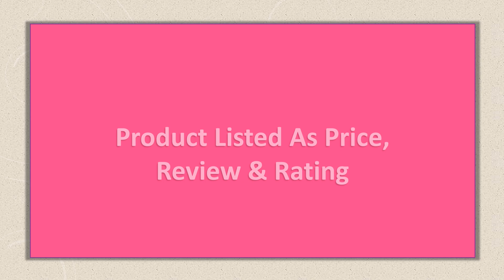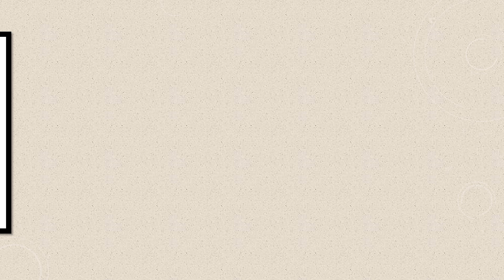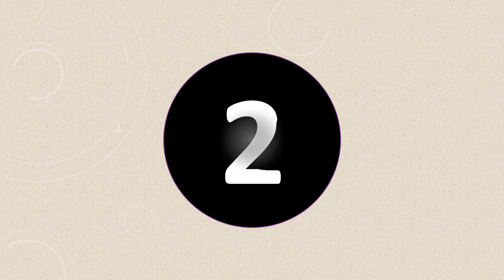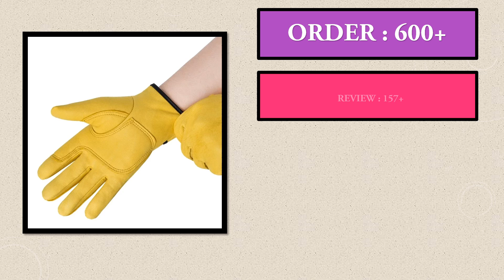Top 5 Best Welding Gloves in 2025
05. Work gloves sheepskin leather workers work welding safety protection garden sports motorcycle driver wear-resistant gloves

04. Work Gloves Sheepskin Leather Workers Work Welding Safety Protection Garden Sports Motorcycle Driver Wear-resistant Gloves

03. Work Gloves Cowhide Leather Workers Work Welding Safety Protection Garden Sports Motorcycle Driver Wear-resistant Gloves

02. Work Gloves Cowhide Leather Workers Work Welding Safety Protection Garden Sports Motorcycle Driver Wear-resistant Gloves

01. Work gloves sheepskin leather workers work welding safety protection garden sports motorcycle driver wear-resistant gloves